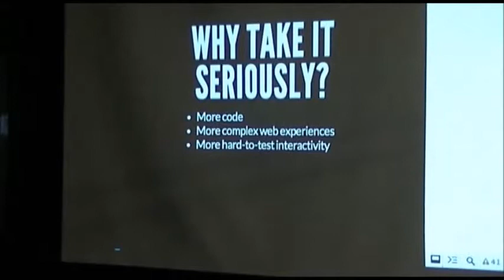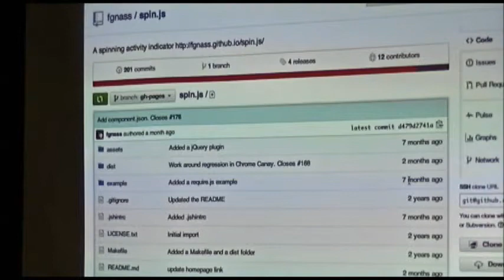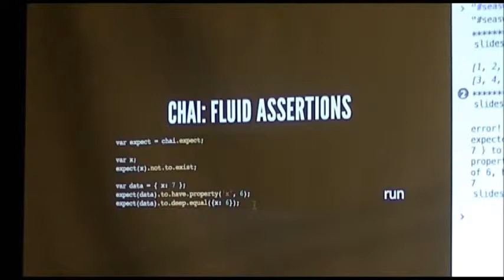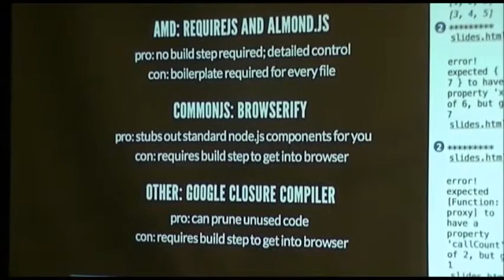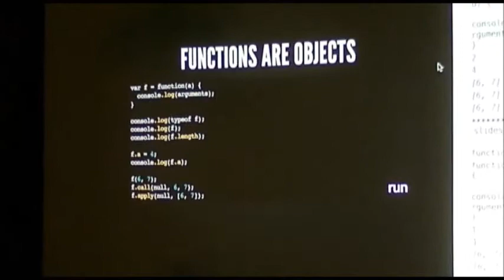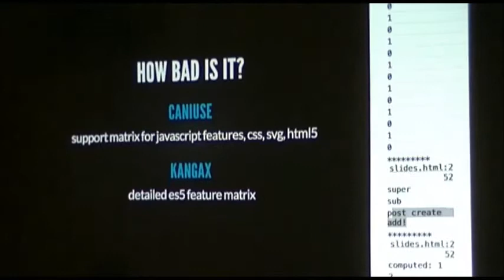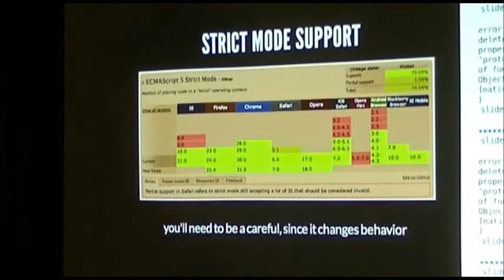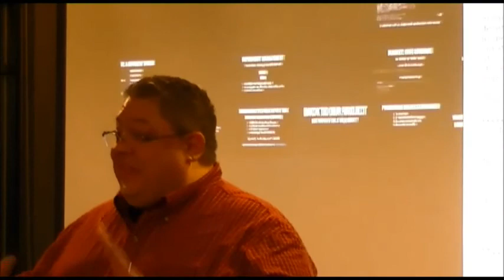October SSWC Meetup "Taking Javascript Seriously" with Scott Nonnenberg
Computer Science major turned Visual Studio project manager, consultant, and entrepreneur Scott Nonnenberg shows us how to apply quality software design principles and habits to our JavaScript development.